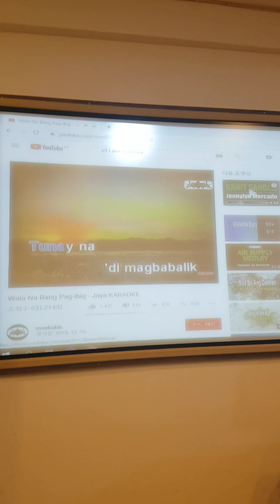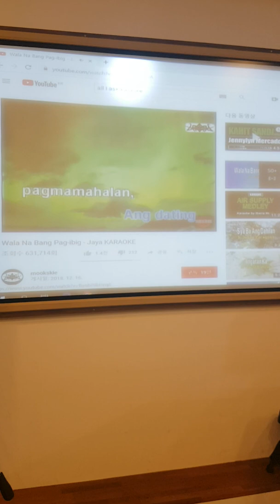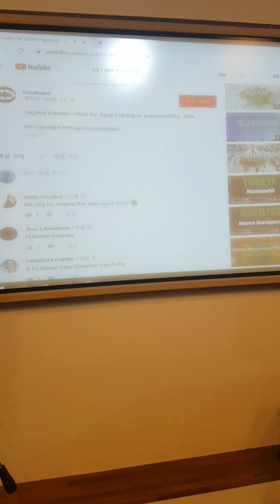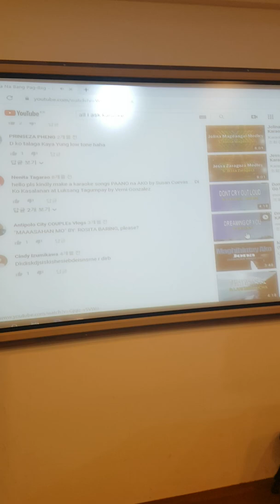Wala na bang pag ibig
No love feeling anymore